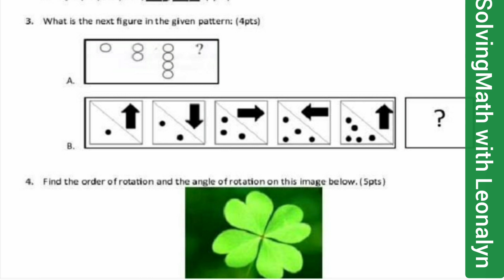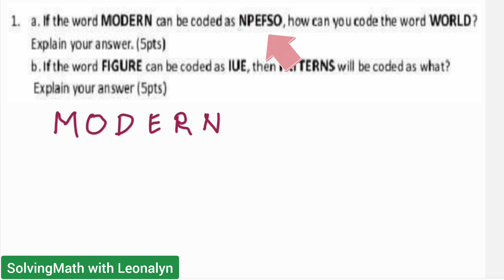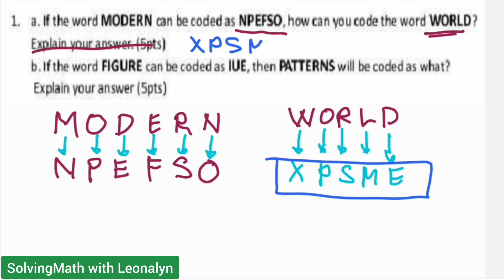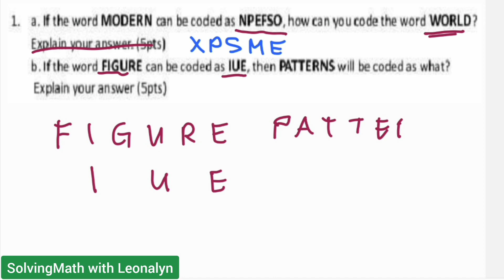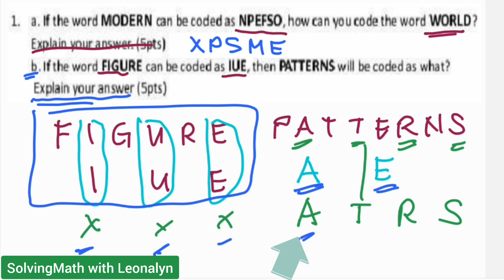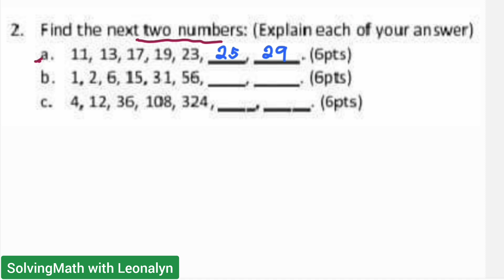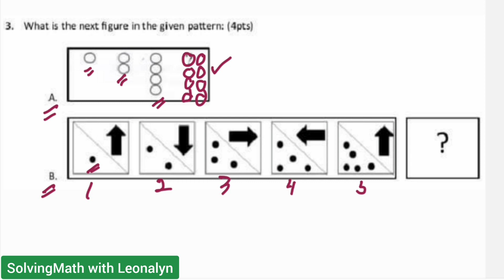Basic PATTERNS: MODERN coded as NPEFSO | Find the next two numbers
1.) a. If the word MODERN can be coded as NPEFSO, how can you code the word WORLD?
b. If the word FIGURE can be coded as IUE, then PATTERNS will be coded as what?

3.) What is the next figure in the given patterns